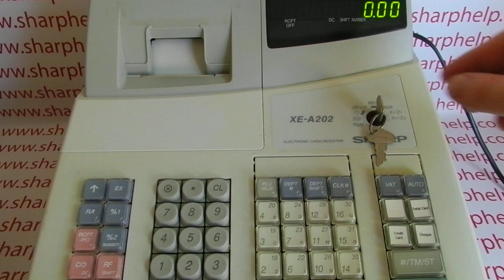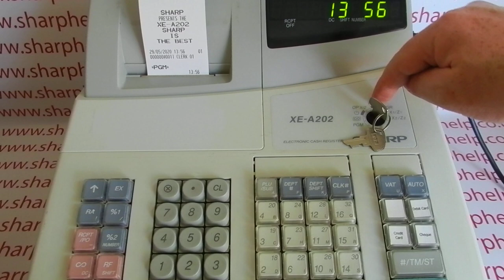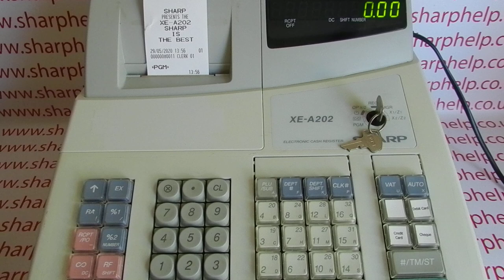Sharp XE-A202 / XEA202 How To Program The Date And Time Sharp XE-A202 Cash Register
How to program the date and time on the Sharp XE-A202 cash register.